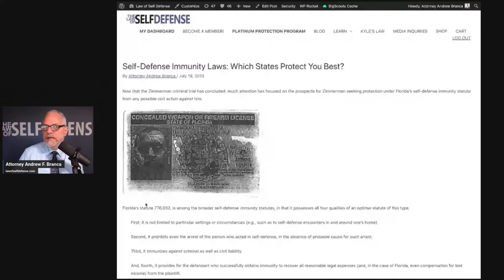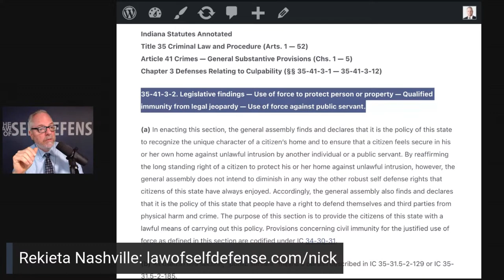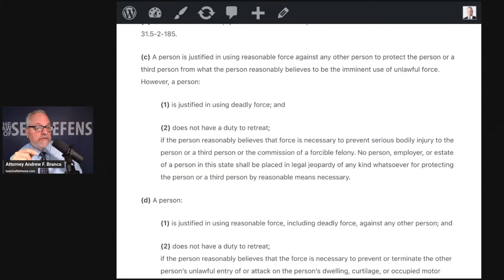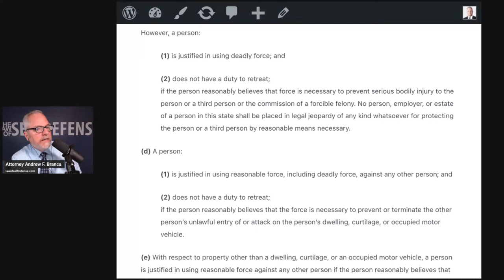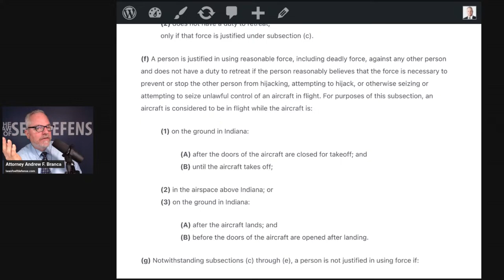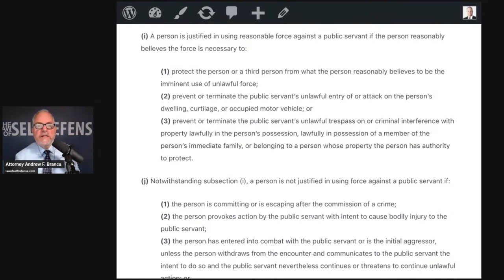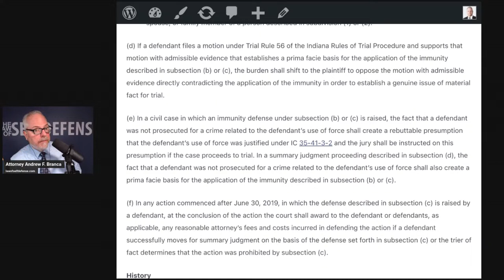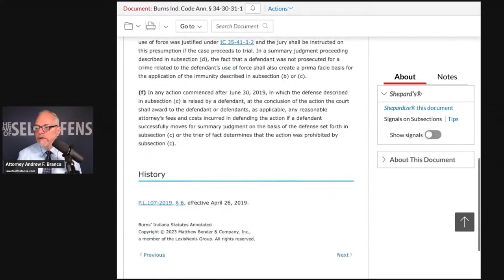Your Rights in a Fight: Indiana Self-Defense Law Breakdown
In yesterday's live stream a Law of Self Defense member (hat tip, SirBrass) brought to my attention an interesting facet of Indiana's self-defense immunity law, and helpfully provided me with the actual statute--and, indeed, the immunity law seems interesting enough to warrant an entire show.

Indeed, all of Indiana's self-defense statutes are fairly interesting, so this Law of Self Defense show will focus on the self-defense law of the Hoosier state!

Join us LIVE at Noon ET on Wednesday, Sept. 6 to discuss!

BECOME A LAW OF SELF DEFENSE MEMBER FOR JUST 99¢!
Not yet a Law of Self Defense Member? WHY NOT? Try our two-week trial membership, unlimited access to our Members-only show content, the only way to get your questions/comments addressed during live shows, downloadable transcripts of every show, and much more for just 99¢! Stay a member after that and it's still just ~30¢ a day, less than $10 a month!

BECOME A PLATINUM MEMBER FOR ONLY 82 CENTS A DAY!
PLUS get EVERY class & book we offer, for FREE!

AMERICAN LAW COURSES
Get a law-school level education in typical first-year (1L) law classes, including criminal law, constitutional law, evidence, property, and more, at a fraction of the cost and time of law school, and without any of the political toxicity of today's law schools. Spring semester starts soon with Constitutional Law!